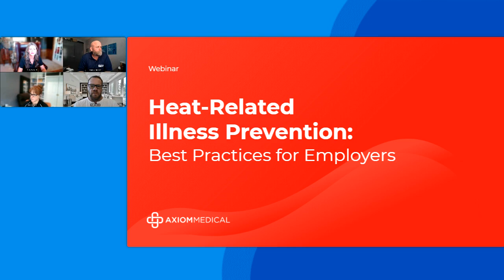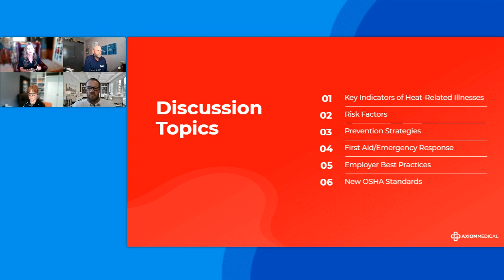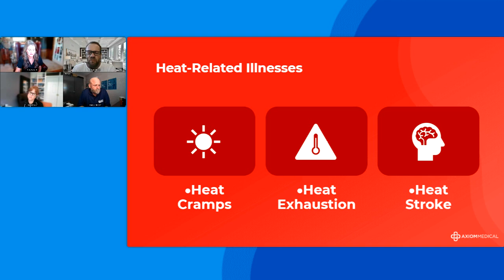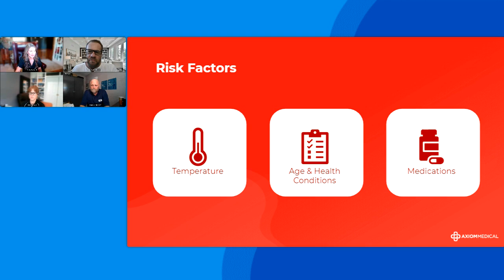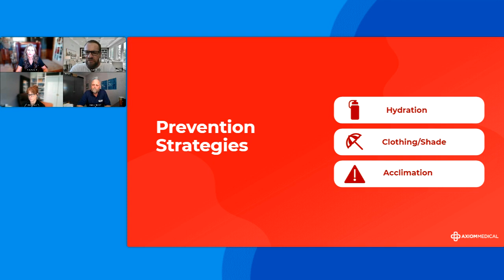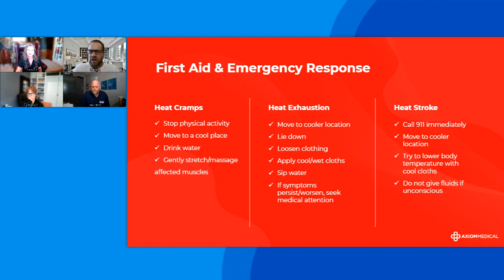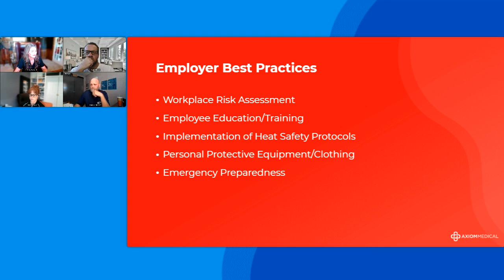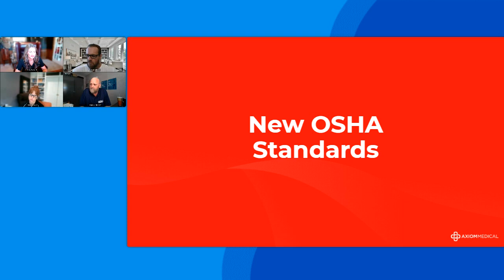Heat-Related Illness Prevention: Best Practices for Employers Webinar Replay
Are your workers at risk in the summer heat? And could it be more dangerous than you think?

Each year, OSHA estimates that nearly 40,000 employees suffer from heat-related injuries and illnesses at work. These incidents, often preventable, can have severe consequences on health and productivity.

How well do you understand the risks and preventive measures associated with workplace heat exposure? Could unrecognized factors be putting your employees in greater danger than you realize?

Join us for a critical discussion on "Heat-Related Illness Prevention: Best Practices for Employers." Led by Chief Medical Officer Dr. Scott Cherry, and featuring special guest Marcus Kirk, Regional Safety Manager at Garney Construction, this session will explore:

- Key indicators of heat-related illnesses and how to respond promptly.
- Underlying conditions that increase susceptibility to heat stress.
- Proactive strategies to educate and protect your workforce effectively.
- Decision-making protocols: When does heat exposure require emergency action?

Equip yourself with the knowledge to keep your team safe and productive during the heat-intensive months. Don't let the summer heat compromise your workforce!